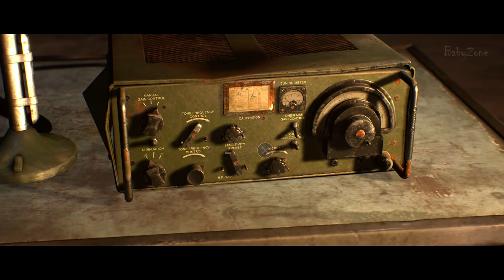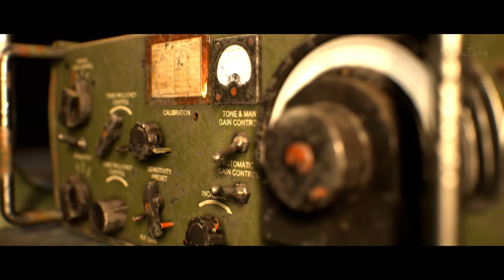Save Merwin VS Kill Merwin - All Choices - House Of Ashes 2021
All choices of Merwin: Save Merwin VS Kill Merwin from House Of Ashes 2021